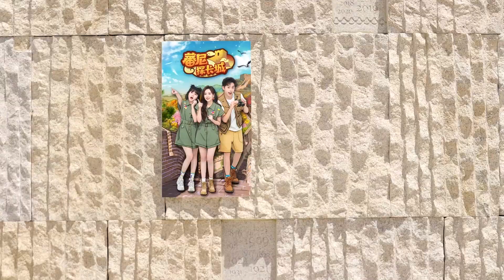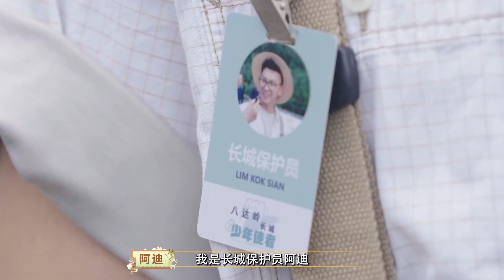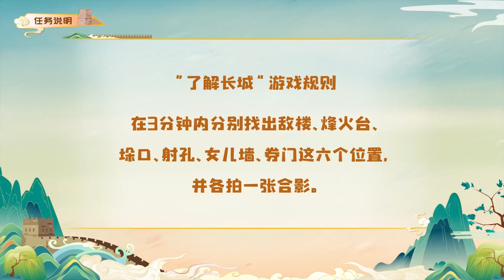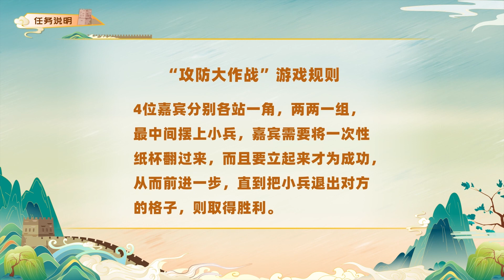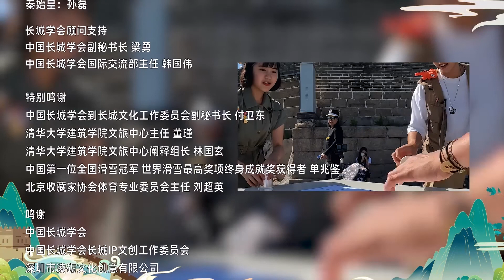八達嶺-我為祖國修長城（上）